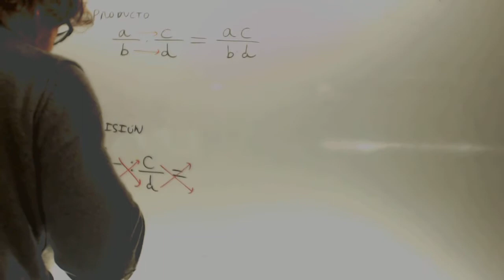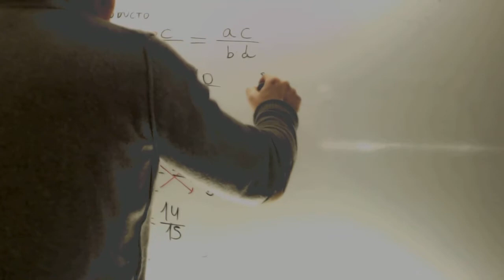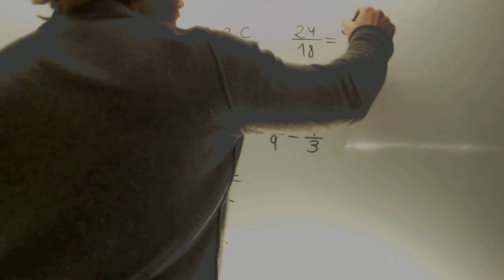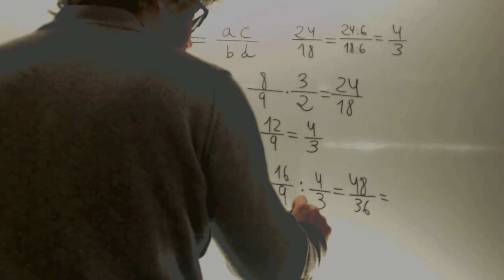Producto y division de fraciones Matematicas 1 ESO Academia Usero Estepona